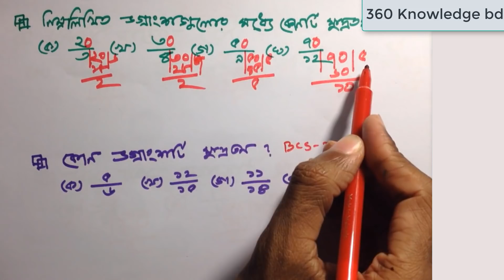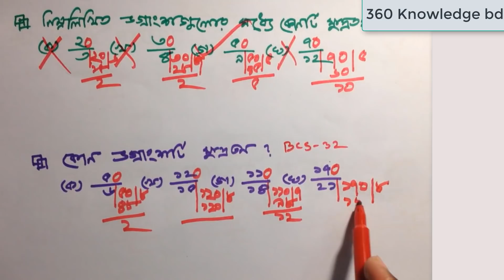ভগ্নাংশের ছোট বড় নির্ণয় করুন খুব সহজে/ Which Fraction is the largest/smallest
বিসিএস, প্রাইমারি, নিবন্ধন পরীক্ষায় এ জাতীয় অংক আসে। খুব সহজে আপনি এ পদ্ধতি প্রয়োগ করে অংকগুলোর সঠিক উত্তর বের করতে পারবেন।
আপনি এ পদ্ধতিটি প্রয়োগ করে ভগ্নাংশের ছোট বা বড় নির্ণয়ের ৯৫ % অংকের সঠিক উত্তর স্বল্প সময়ে বের করতে পারবেন।